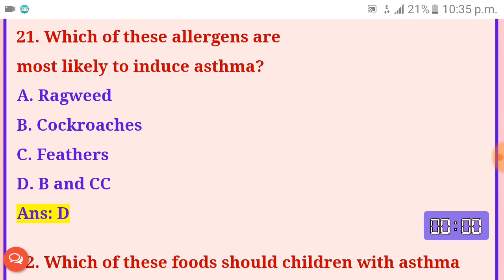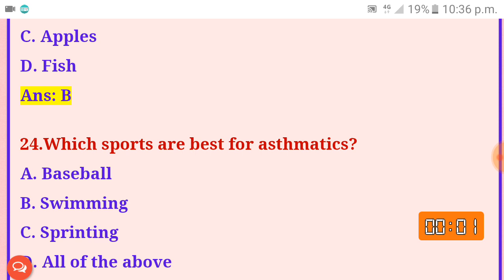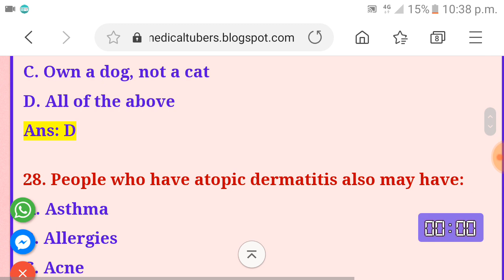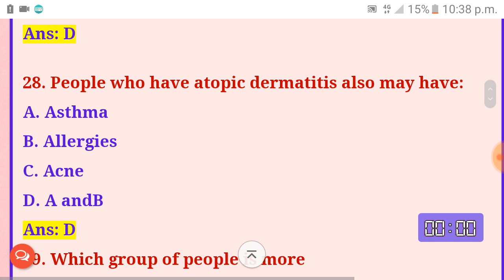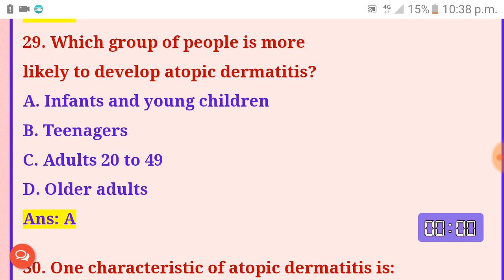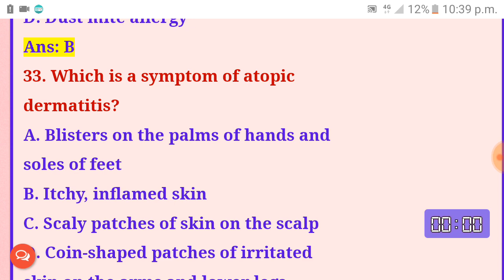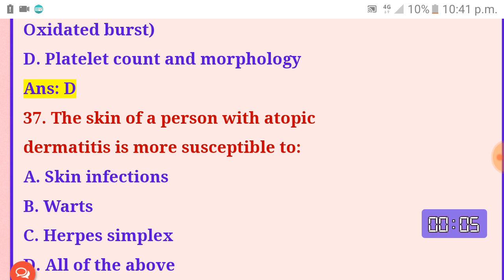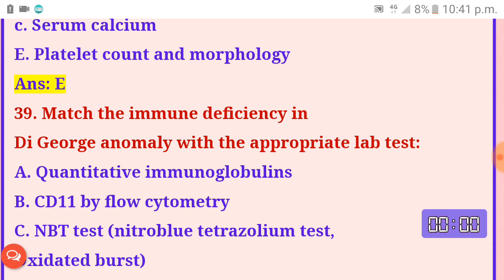immunology mcqs for mlt,immunology question answer,mcqs for lab exam prepration,